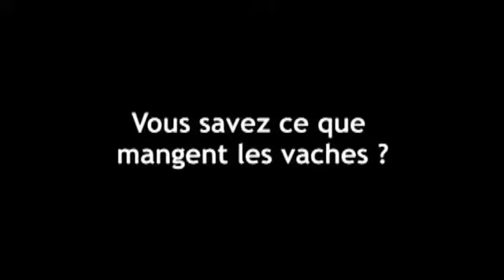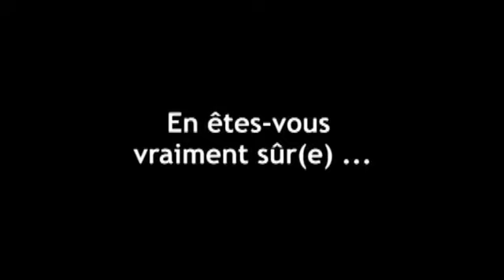Herbe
Attention ! Nouvelle plateforme pour regarder le film en VOD, rendez-vous

Écrit, produit et réalisé par Olivier Porte et Matthieu Levain

"Est-il préférable de mettre les vaches à brouter l’herbe des pâtures ? Ou de les nourrir en « hors sol » au maïs soja ? Ne vous méprenez pas : sous cette alternative, il y a deux mondes, aux logiques radicalement différentes, et tellement inconciliables qu’il faudra bien arriver à choisir." Michel Kfoury

Au cœur de la Bretagne paysanne, deux visions du métier d’éleveur laitier se confrontent.
Alors que des hommes se sont engagés depuis plusieurs années dans une agriculture autonome, durable et performante, le courant majoritaire de la profession reste inscrit dans un modèle de production industriel, fortement dépendant des groupes agricoles et agro-alimentaires …